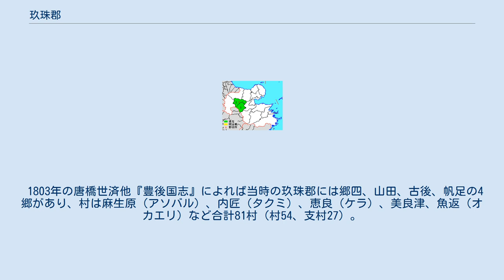玖珠郡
大分県玖珠郡の位置（1.九重町 2.玖珠町） 玖珠郡（くすぐん）は、大分県（豊後国）の郡。
 1878年（明治11年）に行政区画として発足した当時の郡域は、上記2町のまま変更されていない。
 太宰府出土の木簡に、「久須評」と書かれたものがあり、7世紀の評制時代の球珠郡のことと推定される。
評が郡に改称したのは大宝元年（701年）である。
 天平12年（740年）頃までに成立したとされる『豊後国風土記』において、豊後国の8つの郡のひとつとして球珠郡（漢字が現在の「玖」ではなく「球」である）が挙げられている。
同書の球珠郡の条には、「昔此村有洪樟樹因曰球珠郡」と記されており、昔、この地に大きな樟があったことに因んで付けられたとされる。
範囲は、概ね現在の玖珠郡全域にあたる。
 また、承平年間（931年 - 938年）に成立した『和名類聚抄』でも、球珠郡とされており、今巳、小田、永野の3郷があったと記されている。
 1803年の唐橋世済他『豊後国志』によれば当時の玖珠郡には郷四、山田、古後、帆足の4郷があり、村は麻生原（アソバル）、内匠（タクミ）、恵良（ケラ）、美良津、魚返（オカエリ）など合計81村（村54、支村27）。
人口は約29,000人（石高29,333石）。
特産品は砂金、明礬石、砥石、天麻（漢方薬原料のオニノヤガラ）等。
 1.森村 2.東飯田村 3.飯田村 4.南山田村 5.万年村 6.北山田村 7.八幡村（紫：九重町 桃：玖珠町）